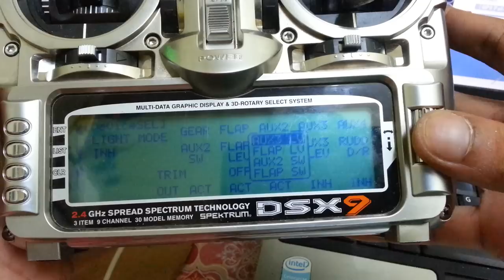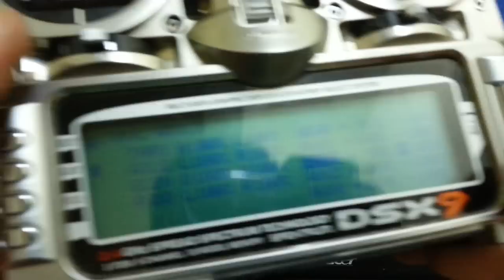DJI Naza-M with JR DSX9 Part2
Series of 3 video showing the JR DSX9 setting to be used with DJI Naza-M.

Setting includes

-Flight Mode switch.
-Failsafe/Return To Home switch.
-IOC switch.
-Remote gain adjustment.